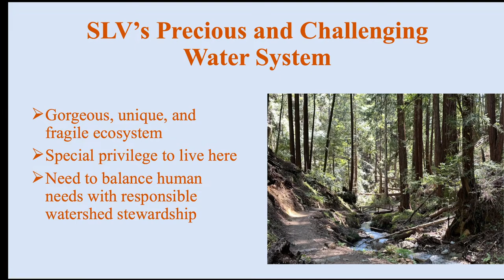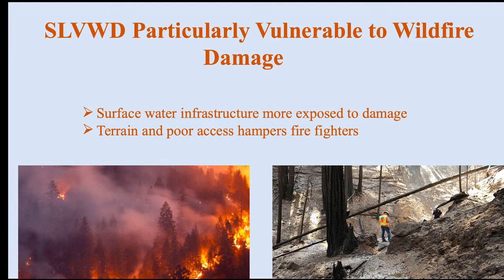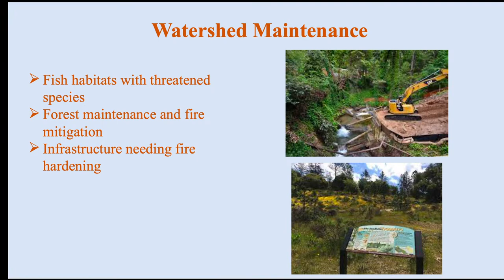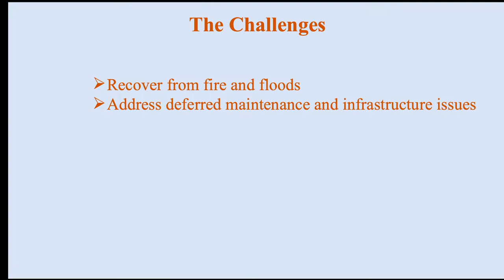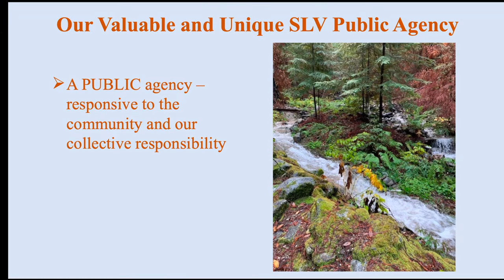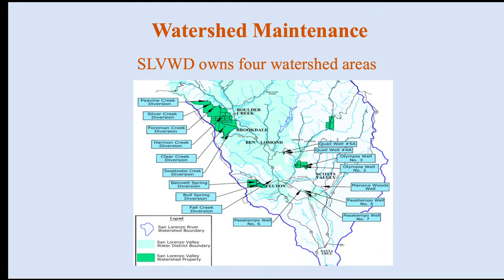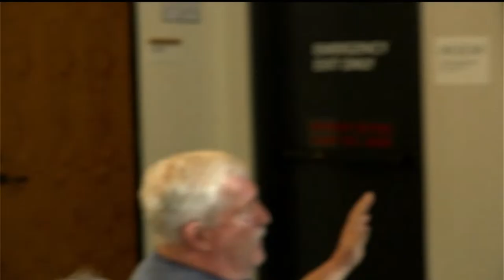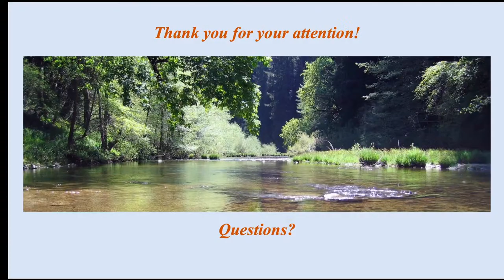Special Challenges of Running a Water System in San Lorenzo Valley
Gail Mahood from SLV Water Board will be presenting on the challenges facing the district. The goal of this program is to alert SLV residents to the unique challenges facing the SLV Water District in providing safe, reliable water to customers.  Challenges that will be discussed include the  District’s exposure to frequent natural disasters as a result of its geologic setting; the increasing susceptibility to wildfires and flooding in light of climate change, which have resulted in about $70M in damages since 2020; how the formation of the District by the merger of numerous small districts over the last 80 years resulted in its relatively small number of ratepayers spread over a large area with steep topography that make maintenance and construction difficult; the need to protect our watershed and sand hills habitat; and the financial costs associated with these challenges.